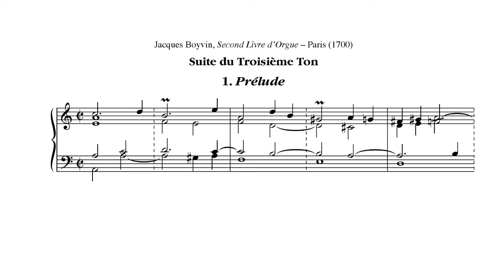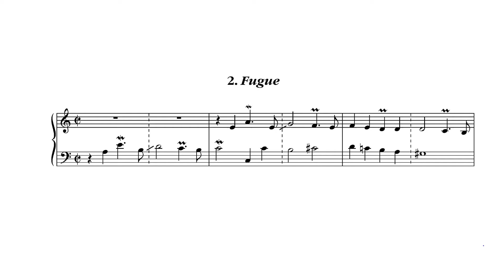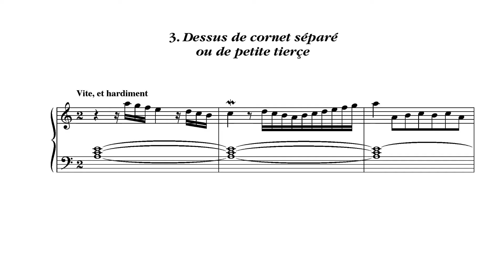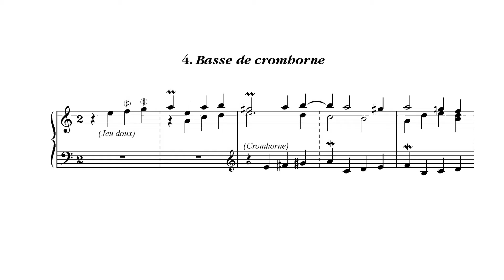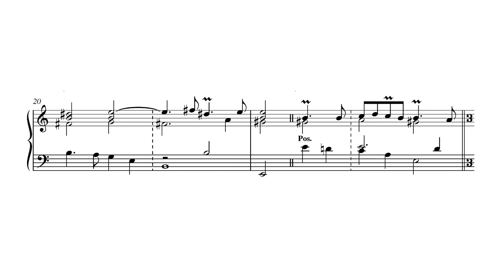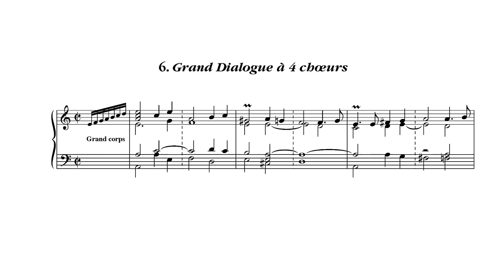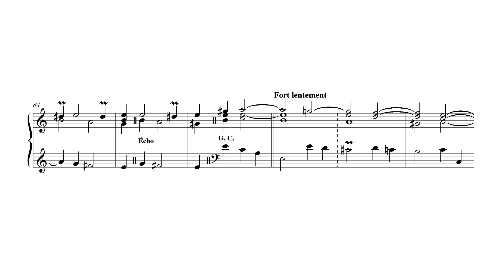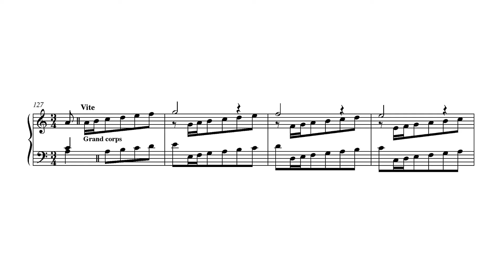Jacques Boyvin: Livre d'orgue II, Ton 3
Title: Troisième ton
Alternative Title: Suite du Troisième ton
From Publication: Second livre d'orgue, contenant les huit tons, à l'usage ordinaire de l'Eglise.
Composer: Jacques Boyvin (ca.1649 — 1706)

Movements:
  I. Prelude (00:00)
  II. Fugue (01:25)
  III. Dessus de cornet séparé ou de petite tierçe (03:12)
  IV. Basse de cromhorne (04:47)
  V. Concert de flûtes, ou fond d’Orgue (06:30)
  VI. Grand Dialogue à 4 chœurs (08:42)

Performer: Michel Chapuis
Album: Jacques Boyvin: Intégrale de l'Oeuvre d'Orgue - Second Livre d'Orgue (2006)

Info:
Jacques Boyvin (c. 1649 – 30 June 1706) was a French Baroque composer and organist.
He was probably born in Paris and studied there. One of his first jobs was that of organist of the Parisian church des Quinze-Vingts, and in 1674 he was appointed titular organist of the Rouen Cathedral, where Jean Titelouze served as organist some 40 years earlier. Other jobs included playing the organ of Rouen's Saint Herbland Church and supervising the rebuilding of the giant four-manual Clicquot cathedral organ. Boyvin was also an organ teacher: François d'Agincourt was one of his pupils and succeeded him as organist of the Rouen Cathedral. Like Titelouze, Boyvin remained the organist of the cathedral until his death on 30 June 1706.
Boyvin published two collections of organ works, in 1689 and in 1700, both featuring pieces spanning all church modes. The books contain 16 suites, no less than 120 individual pieces total. The second book contains the Traité abrégé de l'accompagnement, a treatise on accompaniment. The pieces are liturgical in nature and exhibit a brilliant style that makes use of forms and discoveries by Nicolas Lebègue and Guillaume-Gabriel Nivers.